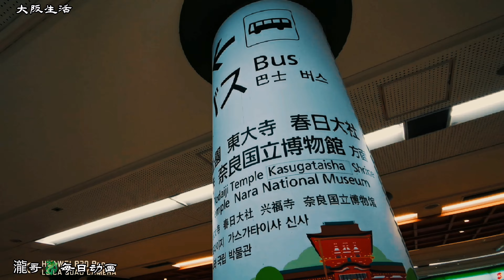上海人瀧哥🐉在大阪的日常生活系列片《酷暑寻東方罗马》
出游古都奈良
看东方的罗马
寻找世界遗产
第一集